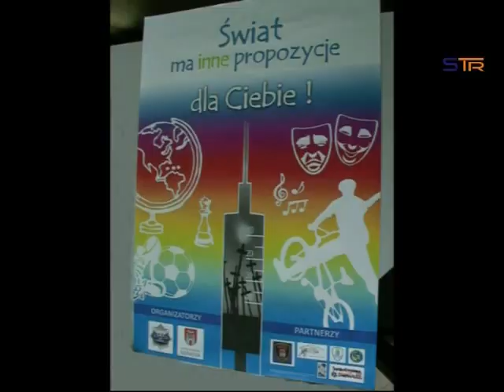ŚWIAT MA INNE PROPOZYCJE w ZŁOCZEWIE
Program profilaktyczny.